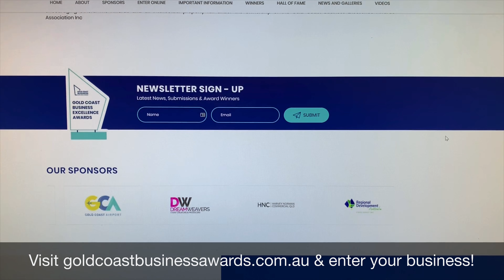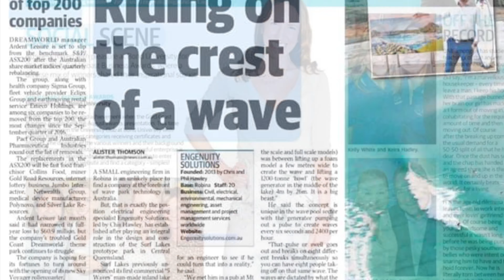Urban Appeal | Stories #2 by Choice Homes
LIVE!! From the Gold Coast Business Excellence Awards Gala at The Star where we uncovered the Emerging Business of the Year Winner!